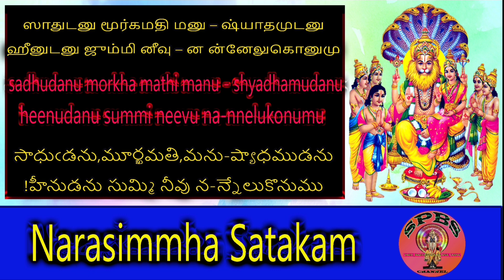(Narasimmha Sathakam ) Nee medha keerthanal నీ మీద కీర్తనల్ நீ மீத கீர்தனல்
wrote by Sheshappa Kavi